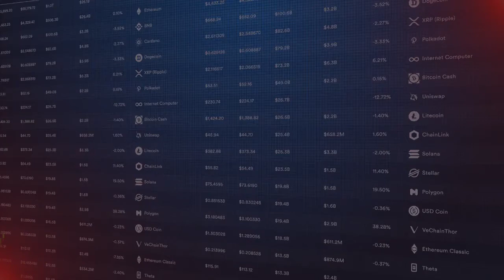PhiloFi Briefings | Pintu Exchange raises...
A brief summary of recent market events.